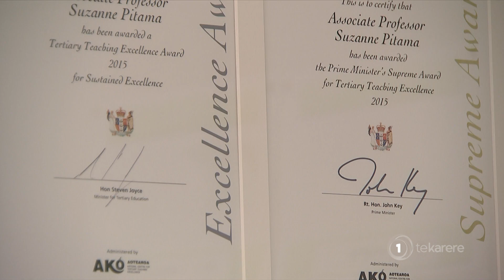First Māori wahine dean appointed at Otago University medical school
The University of Otago’s medical school has appointed its first wahine Māori dean. Professor Suzanne Pitama says her new role will help enhance mana whenua connections within a treaty relationship.